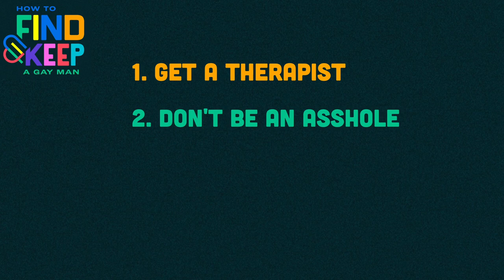How to Find (& Keep) a Gay Man - Art Thou Ready to Receive?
Episode 5: “Art Thou Ready to Receive?” The Matts discuss the inner self-saboteur and how to manage his attempts to undermine our growth. What it means when there is a pattern to our breakups and the importance of knowing “our part” in where things went wrong. The problem with always looking for “the next best thing.” And coming to a relationship with the correct posture.

For more bitchy wisdom, follow on...

Or just listen on your favorite podcast platform.